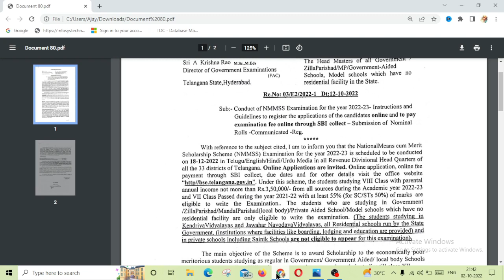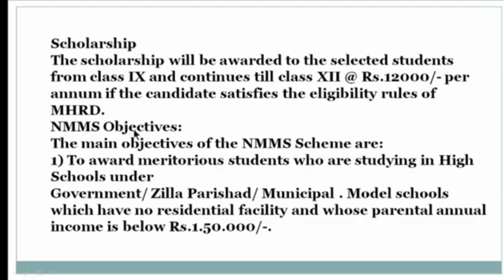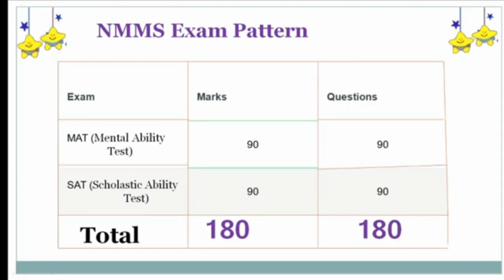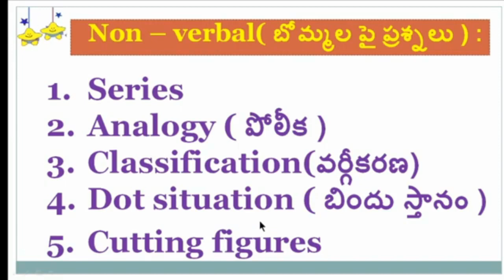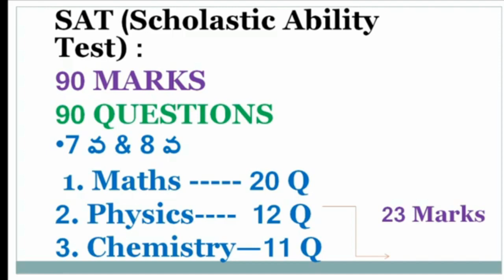NMMS SCHOLARSHIP EXAM NOTIFICATION 2022-23